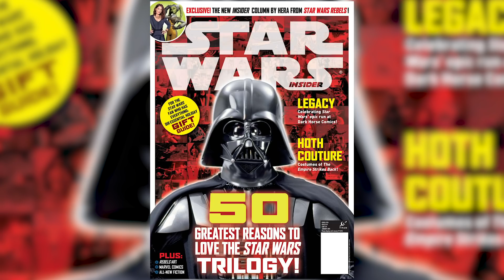Jedik, akik túlélték a 66-os parancsot (2020) - Star Wars magyarázó | GameStar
Palpatine végső nagy terve, a 66-os parancs a Star Wars univerzum összes erőhasználójának végét jelentette volna, de azért akadtak jedik (és mások, például Darth Maul), akiknek sikerült kicsúszniuk a klónkatonák markából.